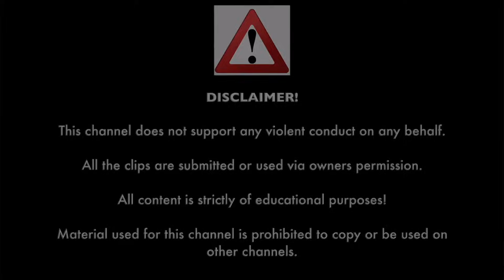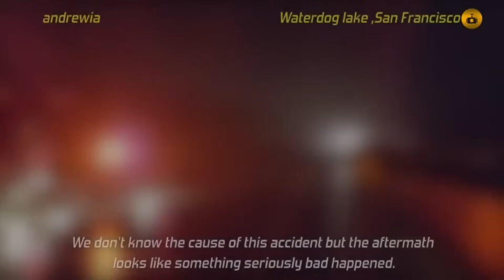BEST OF ROAD RAGE, POLICE PURSUITS & INSTANT KARMA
Today we have:
- When Cops Are On Time
- Police Pursuits
- Road Rage USA
- Instant Karma
- Instant Justice
- Car Crashes
- Really Bad Drivers